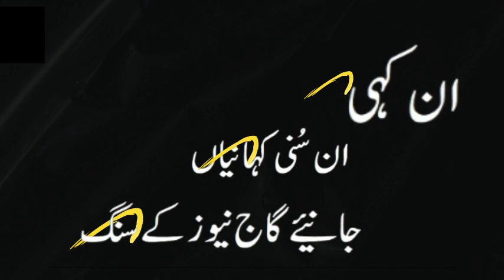ن لیگ پیا منانے چلی |متحده کے خواب کھٹائی میں پڑ گئے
ن لیگ پیا منانے چلی
پیپلزپارٹی اور متحدہ کا سندھ میں اتحاد
متحدہ کے خواب کھٹائی میں پڑ گئے